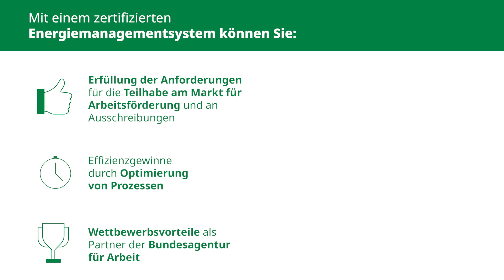AZAV Zertifizierung – DEKRA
Mit der AZAV Zertifizierung von DEKRA eine schnelle und kompetente Zulassung als Bildungsträger erhalten.

Für einen erfolgreichen Einstieg in den Arbeitsmarkt setzen Arbeitssuchende auf die zahlreichen Bildungsangebote zur beruflichen Eingliederung. Damit auch Sie als Bildungsträger oder private Arbeitsvermittlung am Markt für Arbeitsförderung teilnehmen können, müssen Sie die Anforderungen des SGB III und der AZAV (Akkreditierungs- und Zulassungsverordnung Arbeitsförderung) erfüllen.

Zeigen Sie daher mit unserer AZAV Zertifizierung, dass Sie die relevanten Voraussetzungen erfüllen und in der Lage sind, die Teilnehmenden zuverlässig und kompetent auf ihrem Weg ins Berufsleben zu unterstützen.

DEKRA – Ihr globaler Partner für eine sichere und nachhaltige Welt